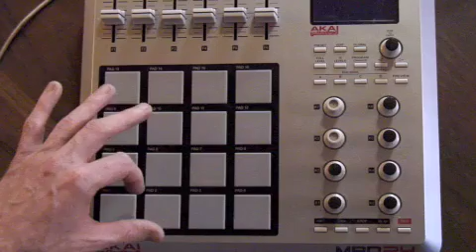Jeremy Ellis Presents: MPC/MPD Lessons 8 - Bell and Beats 3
Play your MPC/MPD like an Instrument!  Jeremy Ellis presents MPC/MPD Lessons is here to help.  Jeremy's mission is to share his knowledge of sampling, controlling samples with the drum pads, playing multiple rhythms, and live MPC/MPD performance techniques.  He'll also be showing you ways of using Propellerheads Reason and Record to produce and perform, not to mention piano/keyboard tips and all around soulful ways to get down!

The MPC/MPD lessons start with the foundation of Afro-Cuban Rhythms.  These will be applied to the fingers in ways a traditional drummer would assign them to individual limbs.  This means that each hand will be responsible for playing multiple rhythms and sounds, allowing for recreation of a full drum set or eventually drums, bass and harmony performed with 16 pads!  The applications for this kind of dexterity and multi-rhythmic are boundless.

Let's Get Down!

Jeremy Ellis (JeremyAyro) on Twitter